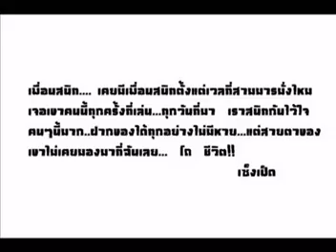ช่างไม่รู้เลย.mpg